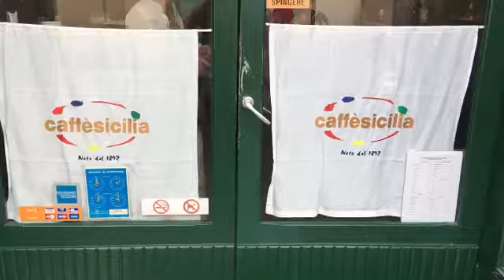Caffè Sicilia Welcome to the legendary pastry shop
Dante Spizzi — Iphone SE and iMovie Iphone app